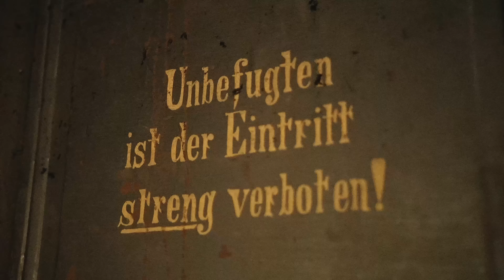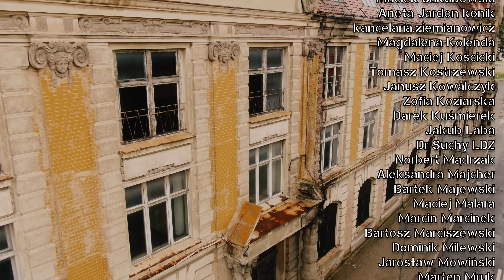Wchodzimy do opuszczonej, poniemieckiej fabryki w Kamiennej Górze. Było tu tajemnicze biuro Arado…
Dolny Śląsk pełen jest zagadek i tajemnic. Wiele z nich dotyczy ogromnych sztolni, w których mieścić mogły się niemieckie podziemne fabryki. Obiekty kompleksu Riese w Górach Sowich, takie jak Włodarz, Osówka czy Rzeczka, do dzisiaj budzą ogromne zaciekawienie. Nie mniej intrygujące są podziemia w Kamiennej Górze. Wiadomo, że w tamtejszych fabrykach włókienniczych podczas wojny umieszczono biuro projektowe firmy Arado, która skonstruowała między innymi najsłynniejszy samolot odrzutowy II wojny światowej - Arado 234. Dziś przedstawiamy historię pani Gertrudy Wojnowskiej, której ojciec był inżynierem w zakładach Arado Fluegzeukwerke GmbH w Kamiennej Górze na Dolnym Śląsku.

W filmie wzięli udział członkowie Grupy Rekonstrukcji Historycznej „549 Volksgrenadier-Division”.

Prowadzący: Maciej Regewicz
Reżyseria: Mateusz Kudła
Zdjęcia: Łukasz Herod
Dźwięk: Piotr Fede
Napisy: Rafał Czarnecki